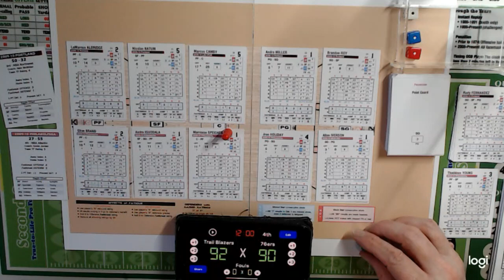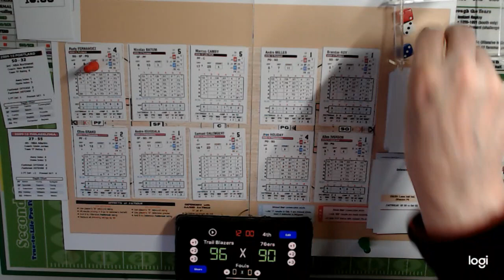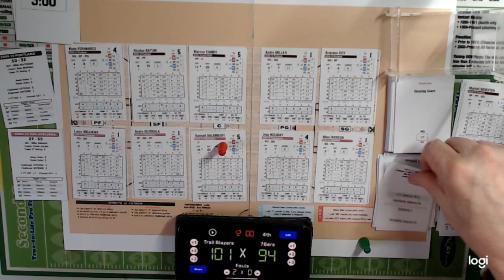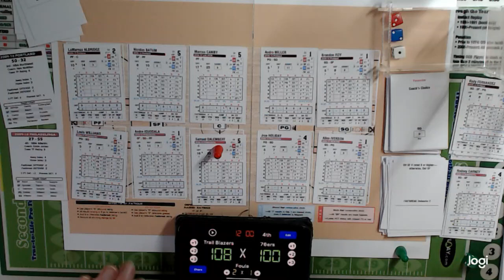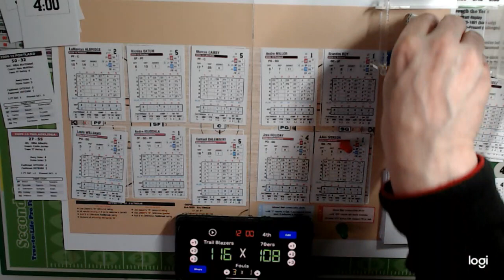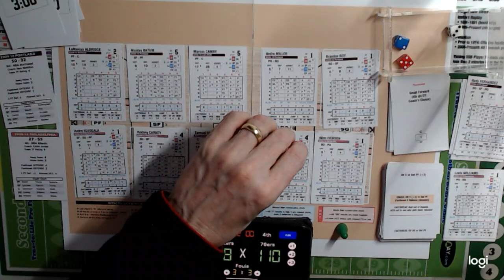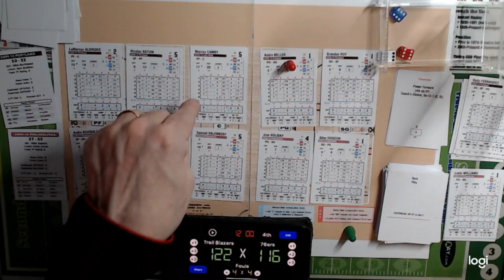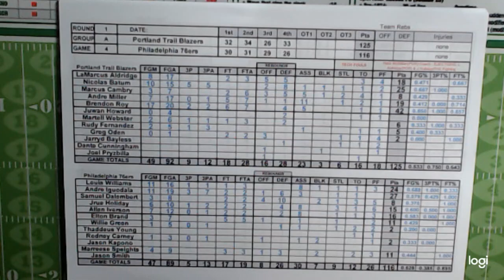Replay Basketball:2010 Trail Blazers@76ers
Battle of the top 2 in Group A after game set 1